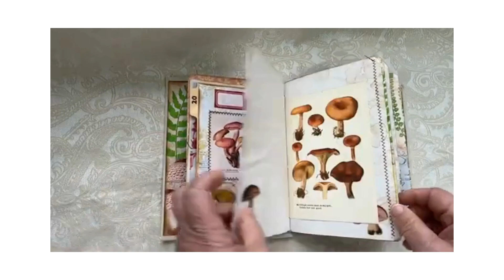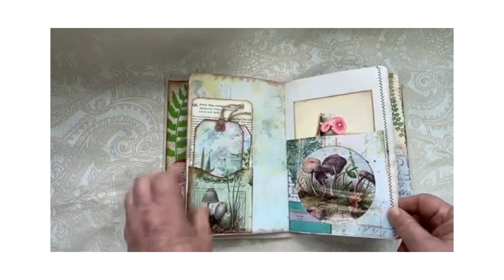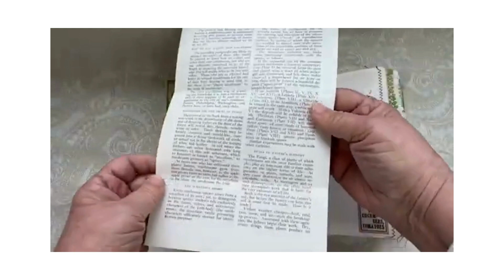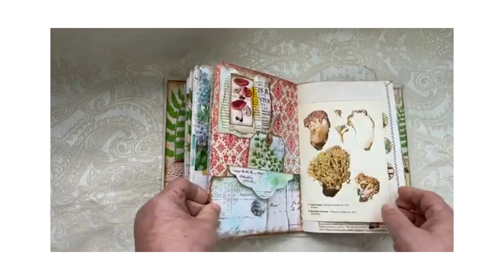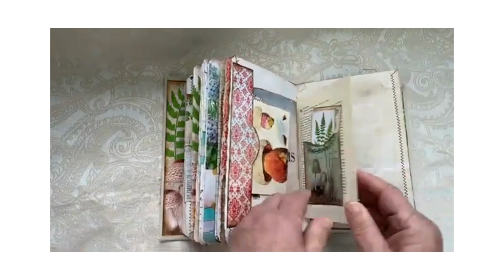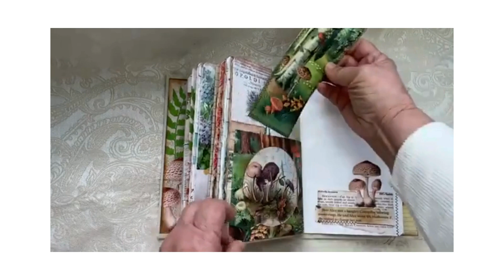Handmade Junk Journal Flip Thru - Mushroom Theme (Sold, Thank you)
This Journal measures 9 inches by 6 inches.  It contains 100 page within 2 signatures.

Pages in this journal are tea/coffee dyed paper, printed digitals,, book pages, vintage book page, journaling cards, journaling booklets, beads, twine, and newspaper clipping.

The cover is Micron Grey chipboard covered with canvas. it is bound with a very strong waxed thread using the pamphlet stitch.     It has a leather journal label attached to the front cover.

is at a fixed rate but any overcharge will be refunded.